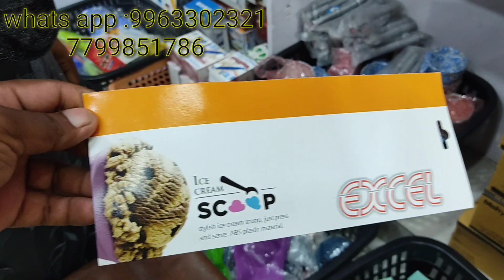lo మంచి ఆఫర్ జూన్ 27వరకే మిస్అవకండి | Bezawada sumakka.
bezawada sumakka.. here..

In this channel you can learn about Foodmaking, information videos, vlogs, temple vlogsand funny videos

Keep Support...